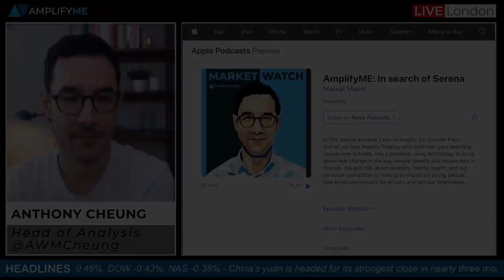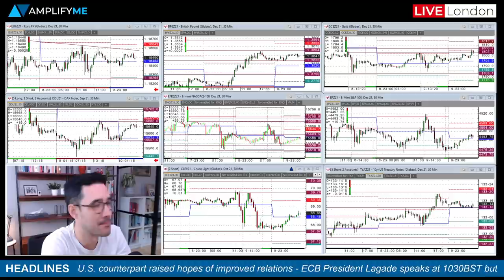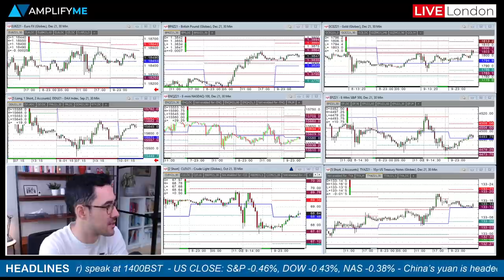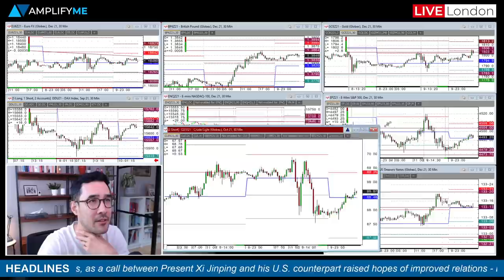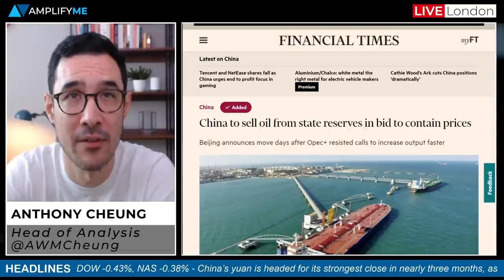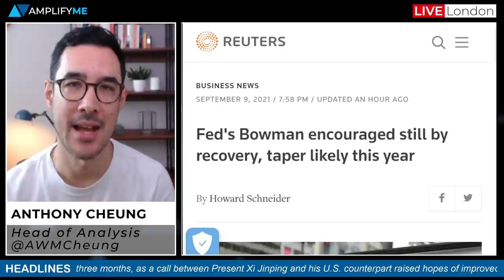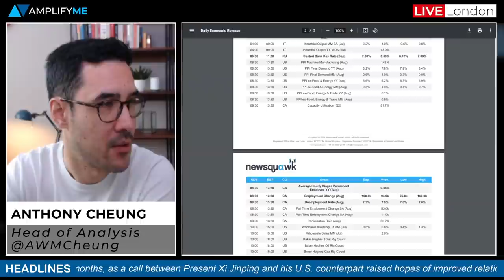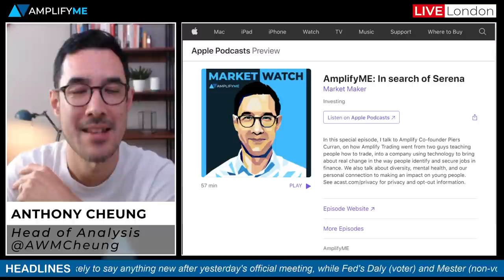Joe Biden Calls Xi Jinping In Bid To Reset Strained Relations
Head of Market Analysts Anthony Cheung delivers the final briefing of the week.

- In search of Serena (00:00)
- Overview of the close on Wall Street & overnight Asia-Pac session (1:22)
- Summary of the ECB meeting and comments from Lagarde (3:17)
- China to sell oil from State reserves in a bid to contain prices (5:28)
- Joe Biden calls Xi Jinping in bid to reset strained relations (7:27)
- Fed's Bowman says taper likely this year (9:52)
- Goldman sees a messy end to the UK furlough scheme (10:49)
- Main calendar events today (12:47)